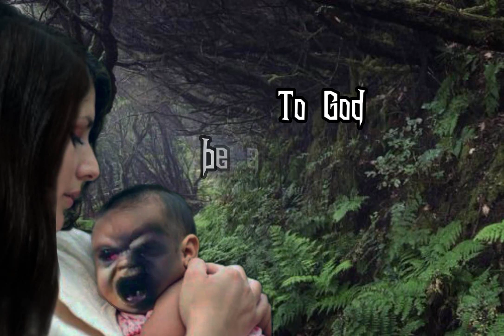BUNSO (Chapter 2) Ang bagong baby ni Diana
Bunso (Chapter 2)
Ang bagong baby ni Diana

This content is my original content!